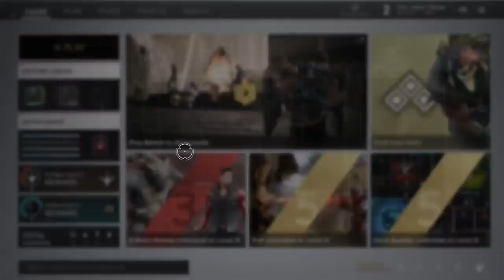MAGIC N GUNS|Paragon